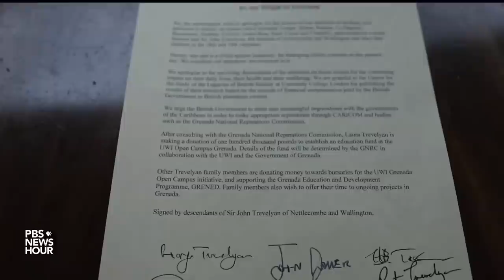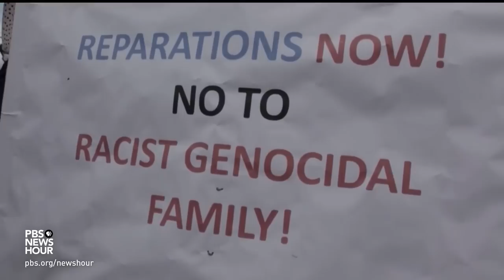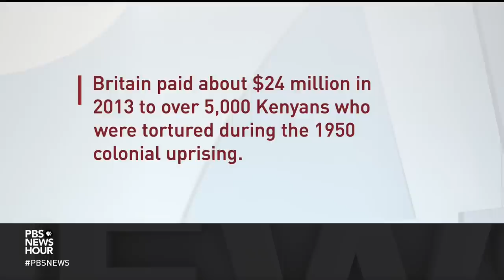Caribbean nations demand reparations from King Charles for royal connection to slave trade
During a visit to Kenya, Britain’s King Charles stopped short of apologizing for his nation’s repression of independence fighters 70 years ago. But the monarch is under pressure because of Britain’s imperial past. Caribbean nations are calling on Charles to dig into his $2 billion personal fortune and pay for the royal family’s slave trading past. Special correspondent Malcolm Brabant reports.